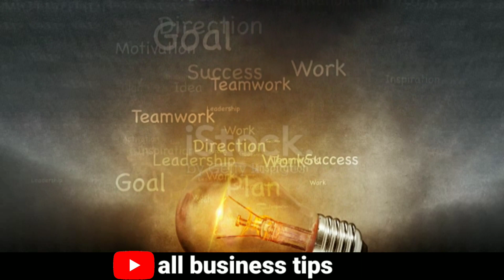🔴খৈনি তৈরির ব্যবসার আইডিয়া|| khooni making business|| low investment business ideas| গ্রামের ব্যবসা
ব্যবসার আইডিয়া|| 2022 business ideas|| অল্প টাকায় সেরা ব্যবসা|| low investment business idea|| গ্রামের ব্যবসার আইডিয়া||

ব্যবসার আইডিয়া
business ideas bangla
Any Career
Education
any career
business ideas
Sales Leaders in BD
sales video
ব্যবসায় বিস্তারিয়া / Babosay Bistariya
babosay
business idea99
99business
online business
Digital tutorial
Master business
Business plan
Business
Banglades
business plan
business tips
business news
0nline business
business 360
md Mehedi rjk
make money online
bangla
business trips
Digital Bangla
explan
চাকরি নয় ব্যবসা\cakri noy bebsa
farming business
Uddokta/ উদ্যোক্তা
idea
Master idea
Any bd
MASBA
বাংলাদেশে ব্যবসা আইডিয়া
Digital Tutorial
DIGITAL TUTORIAL
DT bangla
Digitaltutorial
Shorol manush
পশ্চিমবঙ্গের লুপ্ত শিল্প
Business Card
Business Idea24
My Smart Idea
জীবন মানে যন্ত্রনা নয়
Huzaifa Enterprize
Import
Export
Biz
Business
Documents
Sale
Marketing
Motivation
licenses
bangla
bangali
bangladesh
investment
enterprenuership
start up
course
life
money
opportunity
course
new
economy
trading
inspiration
Business idea 99
ডিলারশিপ ব্যবসা
বিজনেস আইডিয়া 99
business idea99
DOT COM TUTORIAL
dot com tutorial
business bangla
business plan
bangla best business
ব্যবসা আইডিয়া
সেরা ব্যবসা
business
profitable business
dot com
new idea
bangla bebsa
babsa
Business Card
AminnTv
bangladesh scene
Top BD
Digi Tips Bangla
Digital Bangla
job news
১ লাখ টাকায় ব্যবসা
বড় ব্যবসার আইডিয়া
জীবন-সমস্যার সমাধান
নতুন ব্যবসা
ব্যবসার কৌশল
লাভজনক ব্যবসা
কম পুজিতে ভাল ব্যবসা
ব্যবসার দোয়া
ব্যবসার উন্নতির দোয়া
ব্যবসার পঞ্চনীতি
বিজনেস আইডিয়া
ব্যবসা পরিকল্পনা
business idea
business ideas
digital bangla
PUJIkom (পূঁজি কম )
Business Bangla
Go Find Bangla
market review
Bengali business plan
wholesale market
business motivation
best business ideas in bangla
how to
how to start a new business
ব্যবসার আইডিয়া মেশিন
ব্যবসার আইডিয়া জানতে চাই
business ideas bangladesh
ব্যবসার আইডিয়া কম টাকায়
ব্যবসার আইডিয়া দাও
busi